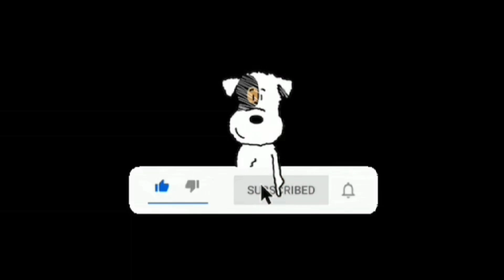Sunday at the Caesars Sportsbook in Vegas! | My Vegas Life! | Las Vegas Sports Betting & Poker Vlog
In this video I will show you what it's like to live, work and play in fabulous Las Vegas!